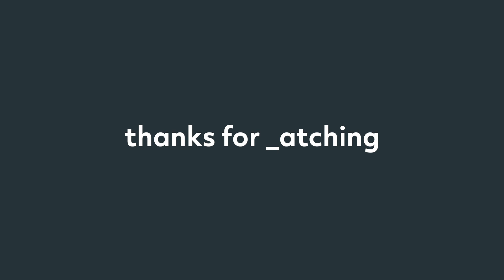FORTNITE ELECTRO SWING DANCE 10 MINUTES | FORTNITE MUSIC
10 Minutes of Fortnite - Enjoy!

ALL FORTNITE DANCES/EMOTES: Electro Swing, Sprinkler, Behold, Headbanger, Glitter-up, Smooth Moves, Drop the bass, Something Stinks, Regal Wave, Running Man, It's Go Time, Slitherin', FlaMenco, Vivacious, Fist Pump, Hitchhiker, Battle Call, My Idol, Dance Therapy, Shake It Up, Praise The Tomato, Capoeria, Fancy feet, Boogie Down, Intensity, Living Large, Hand Signals, Llama Bell, Pumpernickel, Work It Out, Go Go Go, Hot Stuff, Storm Salutation, Intensity, Living Large, Hand Signals, Breakdown, Breakin, Disco Fever, Electro Shuffle, Freestylin, Fresh, Groove Jam, Hula, Pop Lock, Reanimated, Rock Out, Rocket Rodeo, Squat Kick, Star Power, The Robot, True Heart, Baller, Best Mates, Boneless, Calculated, Chicken, Confused, Dab, Eagle, Flapper, Flippin Incredible, Flippin Sexy, Floss, Hootenanny, Hype, Infinite Dab, Kick Ups, Kiss Kiss, Laugh It Up, Make it Rain, Orange Justice, Popcorn, Pure Salt, Rambunctious, Rawr, Ride the Pony, Rocket Spinner, Step it Up, Swipe It, Take the L, The Worm, Tidy, Twist, Wiggle, You’re Awesome, Zany, Breaking Point, Bring It, Brush Your Shoulders, Click, Dip, Face Palm, Finger Guns, Finger Wag, Gentleman’s Dab, Gun Show, Jubilation, Red Card, Respect, Rock Paper Scissors, Salute, Slow Clap, Snap, Sparkler, Take 14, Thumbs Down, Thumbs Up, True Love, Waterworks, Wave.